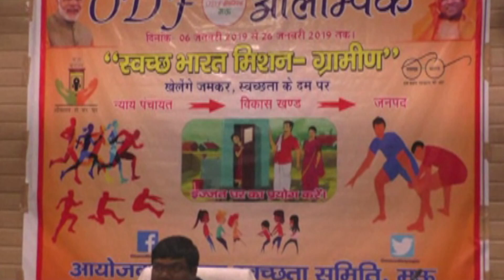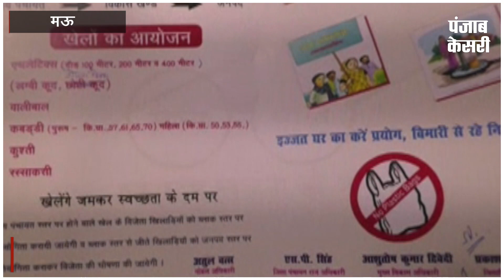मऊ: ODF ओलम्पिक खेलों का होगा शुभारंभ, ज़िला प्रशासन कराएगा आयोजन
मऊ जिले में स्वच्छ भारत मिशन के तहत ग्रामीण इलाकों में ओडीएफ ओलम्पिक की शुरुआत करने की योजना बनाई जा रही है...जिसके लिए कलेक्ट्रेट सभागार में बैठक का आयोजन किया गया...आडीएफ औलम्पिक में ब्लॉक स्तर खेलों का आयोजन किया जाएगा...जिसके लिए मैदान का चयन कर लिया गया है...